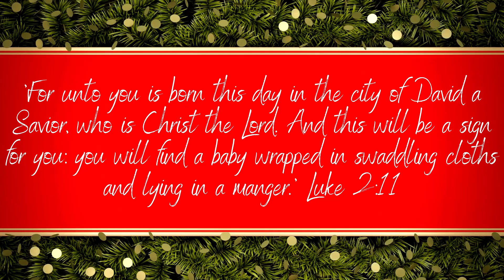12 Days of FITMAS Challenge {DAY 12-CHALLENGE RECAP}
12 Days of FITMAS Challenge {DAY 12-CHALLENGE RECAP}

Tabata :20/:10 2X
Skater taps
Jump squats
HIIT
Body squats
Right side plank dip
Left side
Pushups
Glute bridge single leg ups
Right lunge leg lift
Left leg
Walking lunges
Tricep Overhead isometric

Thank you to Regan Rogerson for the amazing thumbnails!! Check out his channel-super helpful to us YouTubers!

My holiday leggings are @Fiercepulse